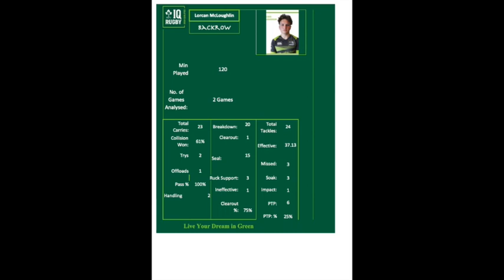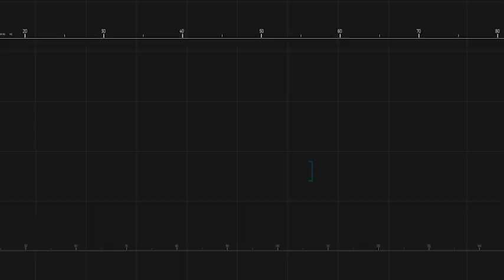Lorcan Mcloughlin - Sporting Elite USA - Rugby - Fall 2020